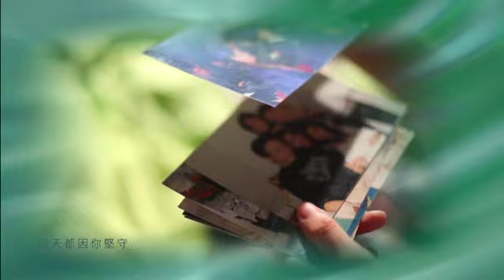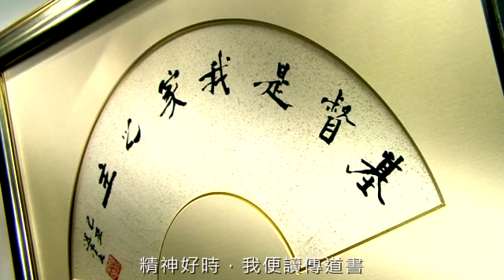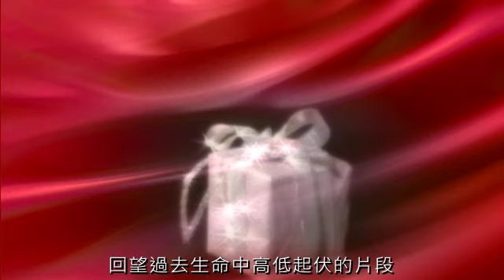給自己的禮物－解開抑鬱的心結：陳苡棋（精華版）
每一個人由出生開始，上帝就給予他們一份「生命的禮物」；福音歌手陳苡棋自少於富裕家庭長大卻與母親一同患上抑鬱症，她在陳太的支持下一同以信仰打開抑鬱的心結，一同接受了上帝她們最大的禮物－豐盛的屬靈生命。於聖誕佳節，你願意你或你身邊的親友接受這一份禮物嗎？